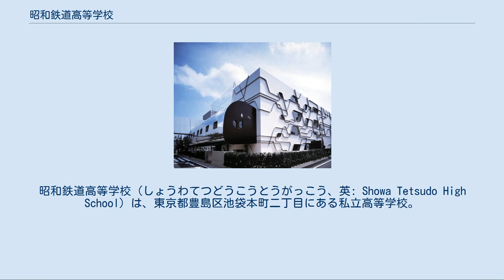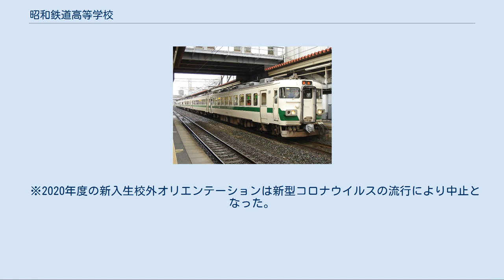昭和鉄道高等学校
昭和鉄道高等学校（しょうわてつどうこうとうがっこう、英: Showa Tetsudo High School）は、東京都豊島区池袋本町二丁目にある私立高等学校。
設置者は学校法人豊昭学園。
 校名に「鉄道」の語が入る、日本で唯一の高校である。
 基本的な教科を学びつつ、1年次は鉄道に関する概念をとらえる。
2年次では、実際に鉄道企業の車両工場に行き、工場内を見学する工場見学実習や、鉄道企業などでインターンシップをし、学習を深めていく。
3年次では、その総まとめをする。
 2006年（平成18年度）の新1年生より運輸科、機関科が鉄道科に統合された。
（1年次が共通履修で2年次と3年次からコース別となり2年次から運輸サービスコース・運輸システムコースと分かれて学ぶ）。
 2000年の10月頃まで、豊島学院高等学校・昭和鉄道高等学校は最寄国際興業バス停留所（池袋四丁目）のスポンサーを務めていた。
東武東上線北池袋駅ホームには東京交通短期大学と共同で看板広告を設置していたが、2003年頃両校ともスポンサーを撤退した。
 1928年（昭和3年）に、鉄道従事者の夜間定時制高校として設置されて以来、一貫して鉄道・交通を中心とする産業教育をすすめ、現在まで17,000名以上の卒業生を送り出している。
岩倉高等学校と並ぶ鉄道学校として知られ、運輸科と機関科のみを有する（普通科は無い）男子校として学校運営をしてきたが、社会情勢に鑑み、2004年（平成16年）度に男女共学となった。
それに伴い、新校舎が完成した。
 同一法人の姉妹校、豊島学院高等学校とは実際の学校生活では同じ学校の別学科という感覚である。
 例えば、授業の講師は学院の講師が担当する授業も多い。
体育館・音楽室・美術室・家庭科室・武道場・図書室（スタディーホール）などの特別教室、講堂やグラウンドは両高校で共用になっており、両高校の校舎が渡り廊下（「スカイブリッジ」と呼ばれる）でつながっている。
生徒会活動の「生徒総会」は共同で行われている。
部活も野球部以外は全て共同活動である（野球部が別々なのは高野連への登録上の理由のため）。
両校合同で行われる行事も多く、マラソン大会や豊昭祭（文化祭）などは合同で行われる。
 ただし、それぞれの式典、体育祭、修学旅行は別々に行われているほか、職員室・下駄箱は別である。
 運転シミュレータ館で運転できる車両（国鉄455系電車） 質実剛健 2年次よりコース選択 カリキュラムの内容は、鉄道科へ統廃合する以前の運輸科にほぼ相当する。
 観光や経営学系への進学にも対応できるよう一般科目では幅広い学習を展開。
旅行取扱、鉄道概論など、サービスや観光業に必要な学習を主体にしたカリキュラムを編成している。
旅行業務取扱管理者資格など、さまざまな資格の取得にもチャレンジでき、観光業など接客を主とした旅客サービスなどの業種にも対応する。
 カリキュラムの内容は、鉄道科へ統廃合する以前の機関科にほぼ相当する。
 鉄道車両や線路信号、鉄道の仕組みや電気回路の学習を学べる工学的なカリキュラムを編成。
運転士や車掌、駅業務に必要な知識と技術部門やメカニカルな分野に対応する。
 過去に存在した学科[編集] 過去は入試段階から、運輸科か機関科を選択しなければならず、途中で別科編入は不可だった。
 授業は、国語・英語・数学・理科・社会などの他に、旅客営業・基礎実習・基礎演習・運転理論など、鉄道に関する専門的なことを学ぶ。
 入試は、推薦入試、一般入試と普通高校と変わらない。
推薦入試で入学する人が大半である。
ちなみに、A推薦（都内中学推薦）、B推薦（他道府県中学推薦）、C推薦（自己推薦）の3つの推薦選抜方法がある。
 加点制度[編集] 加点制度には、資格加点と人物加点がある。
 2011年度生徒募集人数[編集] 部活動、生徒会活動、委員会活動等は、姉妹校の豊島学院高等学校と合同で行っている。
野球部のみ高野連への登録上の理由でそれぞれ別に活動している。
 文化部には、かつて落語研究部も存在していたが、在籍部員の卒業ならびに入部希望者不在のため、2004年より休部（廃部ではない）となっている。
 ※2011年度の新入生校外オリエンテーションは東日本大震災発生における余震等の安全考慮から中止となった。
 ※2020年度の新入生校外オリエンテーションは新型コロナウイルスの流行により中止となった。
 ※2020年度の文化祭は...